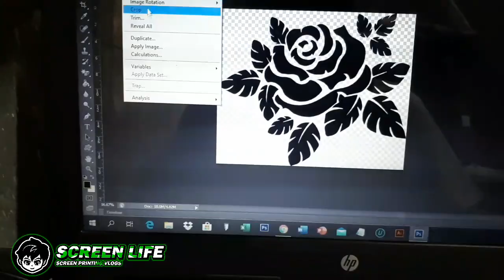T-SHIRT PRINTING W/OUT SCREEN | T-SHIRT PRINTING AT HOME | T-SHIRT PRINTING CHEAP \ SCREEN LIFE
Check out DIY SCREEN PRINTING KIT w/ custom printed transparent film. Screen Life store Shopee
Hi mga katatak! ito ang munting video namin kung saan ipapakita namin sa inyo kung paano mag tatak ng walang screen!

silkscreen printing
t-shirt printing
screen print your own shirt
how to screen print